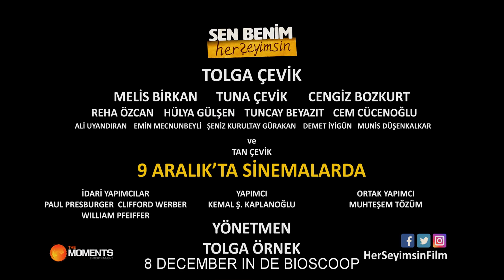Sen Benim Herseyimsin - Trailer 1 - tr - UT nl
Sen Benim Herseyimsin:

Sedat wuchs als Waise auf, bekam aber eine wichtige Botschaft von seinem Vater mit auf den Weg, die ihm in schwierigen Zeiten Halt gibt: „Angst ist wie ein Wolf. Um sie zu bekämpfen, musst du ihr direkt in die Augen schauen.“ Eines Tages wird Sedat, der ein ruhiges Leben in Çıralı führt, selbst Vater. Das geschieht alles andere als traditionell: Völlig überraschend legt ihm Pınar ihr Babymädchen in den Schoß, auf dass er sich künftig kümmere. In Istanbul dann bei der neuen Arbeit, wo er dem Wolf in Verkörperung von Birol in die Augen sehen muss, sorgt Sedat dafür, dass seine inzwischen ältere Tochter in einer Traumwelt leben kann. Er will sie vor allem Schlechten beschützen, sagt ihr regelmäßig, dass sie alles für ihn ist. Vater und Tochter haben ein märchenhaftes Leben – bis die Mutter auftaucht…

Regie: Tolga Örnek

Cast: Tolga Çevik, Cengiz Bozkurt